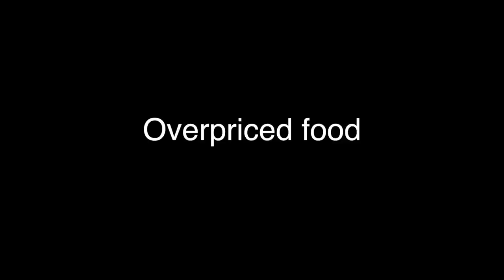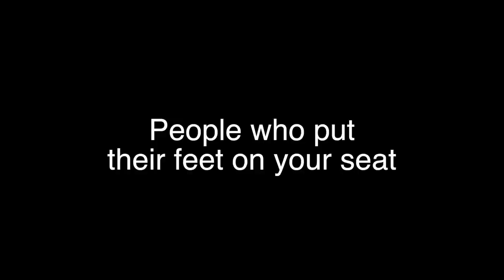THINGS I HATE ABOUT MOVIE THEATERS! w/ Jc and Kian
HEY GUYS THANKS FOR WATCHING LOVE YOU!:)))))) thanks for all of the support, i recently hit 3 million on vine and 1 million on twitter, so i just wanted to appreciate all the awesome support! you guys have made my life crazy awesome and once school ends I'm gonna post a lot more!!:) if you see this, comment "jc and kian r cool"